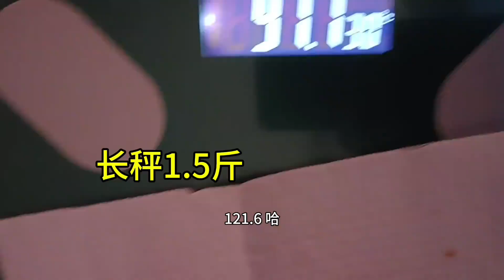水果减肥法，一天掉秤2 3斤，三伏天大餐后最棒的减肥方法